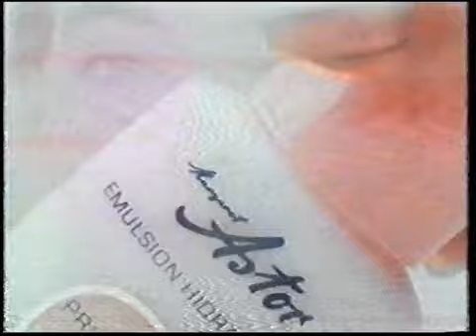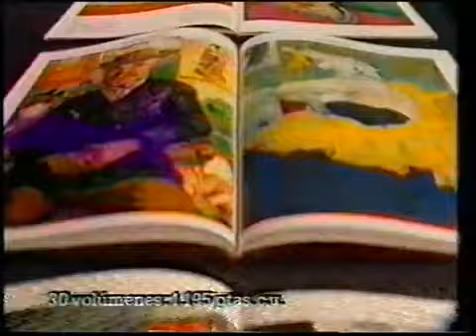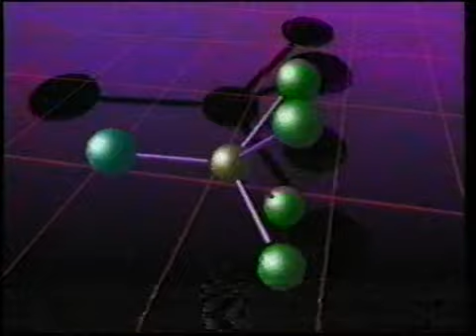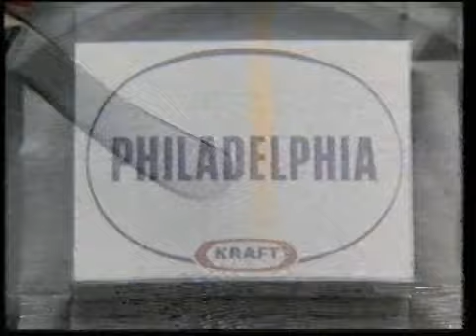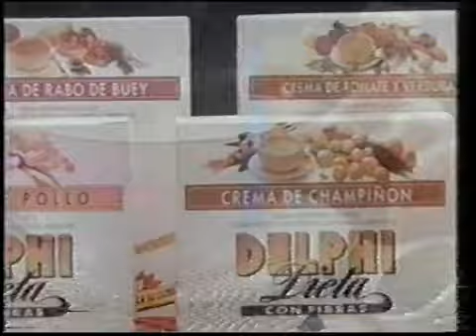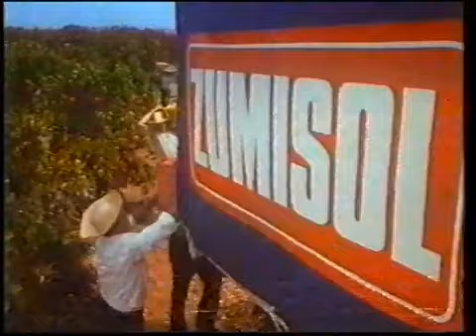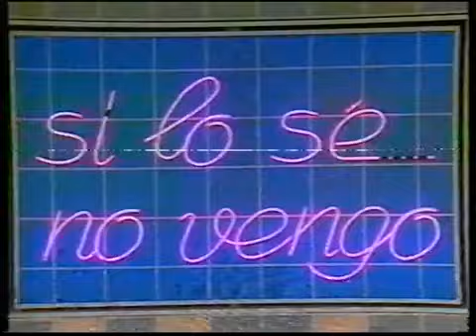Pausas Publicidades TVE1 (08 De Noviembre 1987)